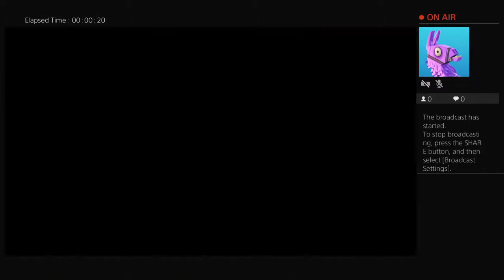Kid_Hoonigan19's Live PS4 Broadcast